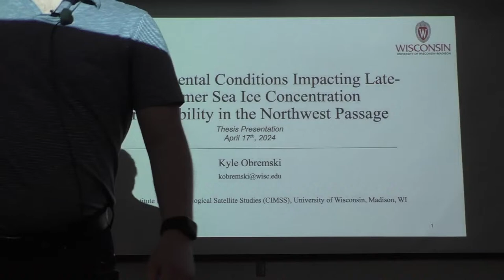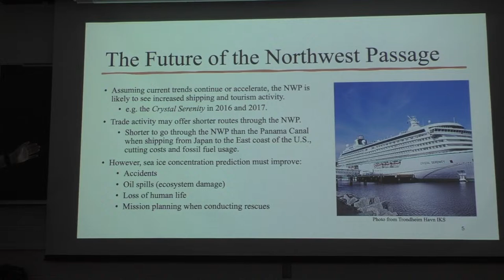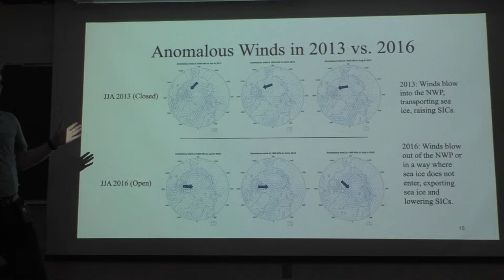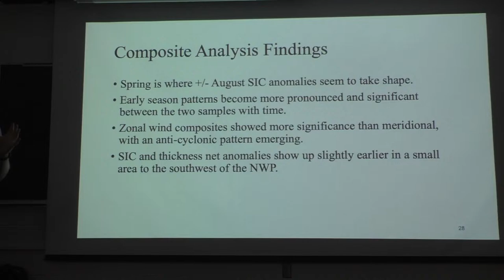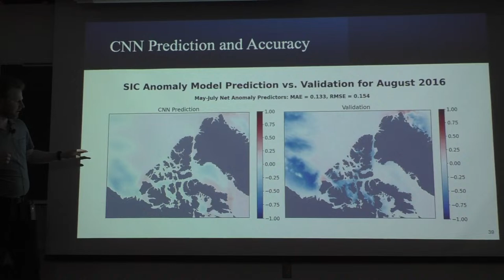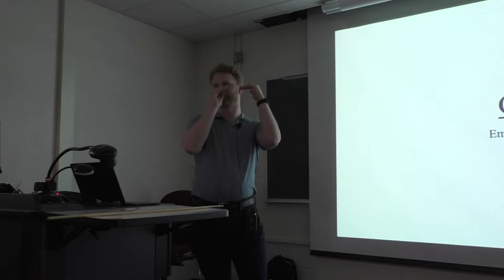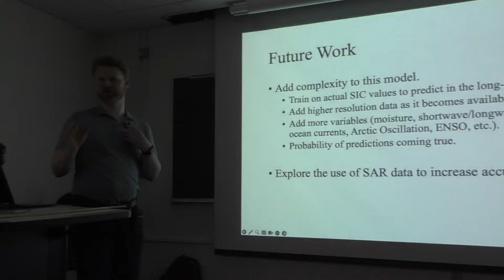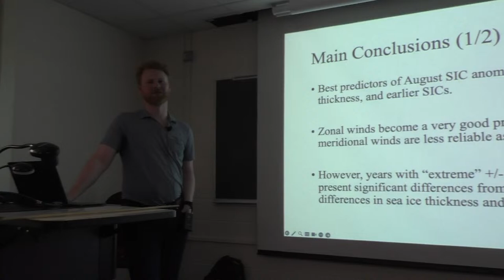UW-AOS Department Seminar - April 17, 2024 - Kyle Obremski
Speaker: Kyle Obremski, AOS graduate student

Title: Environmental Conditions Impacting Late-Summer Sea Ice Concentration Predictability in the Northwest Passage

Abstract: The Northwest Passage, located in the Canadian Archipelago, is a conglomerate of sea routes that connect the eastern and western sides of the North American continent. Historically, sea ice in the region has made it difficult for ships not strengthened for ice breaking to make their way through the Northwest Passage. In recent decades, sea ice in the region has retreated. Summertime sea ice concentration minimums have been decreasing since the beginning of the satellite era, and there have been significant decreases in thicker multi-year ice. These changes to the Arctic have made it likely that maritime shipping activity in the region will increase in the near future, making prediction of sea ice concentrations a priority to maritime safety. Using one standard deviation of average August sea ice concentration as a cut-off, characteristic thermodynamic and dynamic patterns emerge for years in which lower August sea ice concentrations are present. Above average temperature, below average sea ice thickness, and specific wind patterns increase the likelihood of the Northwest Passage being open to non-ice-strengthened shipping. Early season thermodynamic and dynamic environmental anomalies are shown to have varying degrees of correlation with summer sea ice concentration, but those with the strongest correlations may be used as predictors for summer sea ice. Using these predictors, a convolutional neural network is created to assist in predicting when and where sea ice concentration anomalies will occur within the Northwest Passage. The model's accuracy is largely dependent on the predictors used, and the temporal range that these predictors cover.